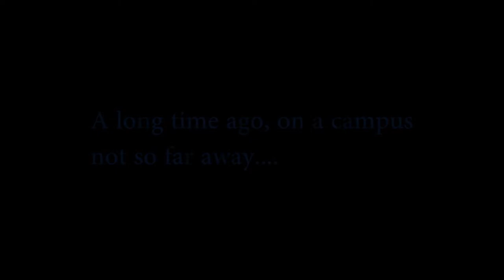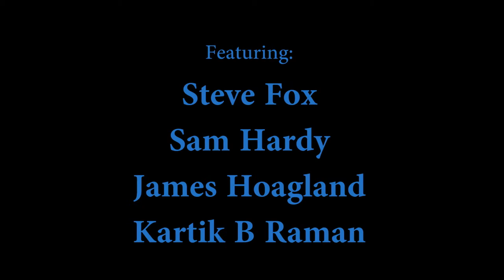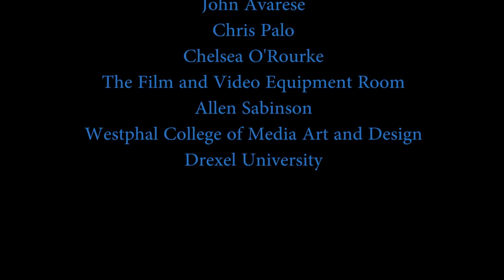Return Of The Dragon Jedi!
A film by Matt Hepworth and Abbi Linden-Chirlian that full captures the spirit of what Dragon Jedi is about and why we do what we do!